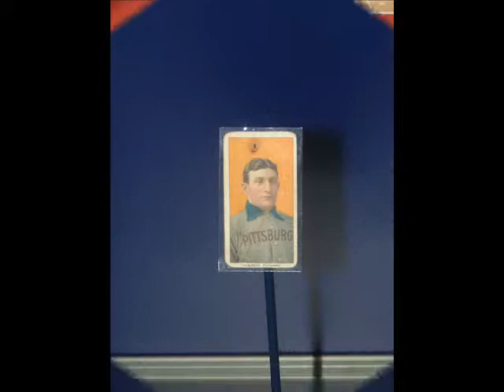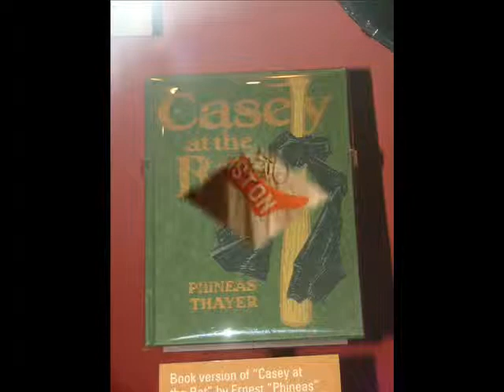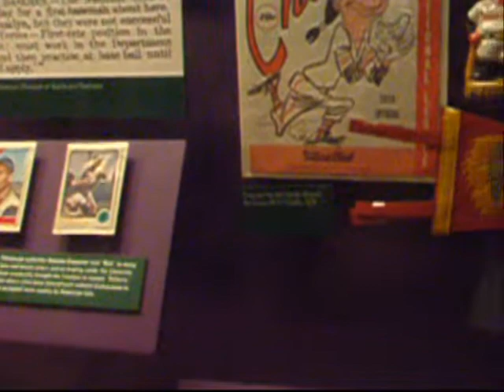Baseball As America exhibit Boston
The Baseball Hall of Fame's traveling exhibit, "Baseball As America," makes it's 15th and final stop at the Museum of Science, Boston.